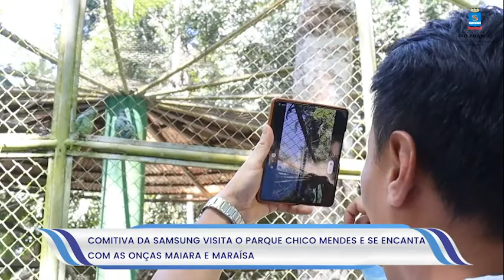Comitiva da Samsung visita Parque Chico Mendes e se encanta com as onças Maiara e Maraísa